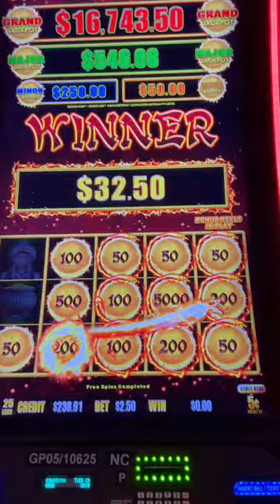Dropping a 5000 ball on Genghis Khan slot machine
Hold n Spin Bonus on Genghis Khan Slot at Harrah’s Joliet Casino